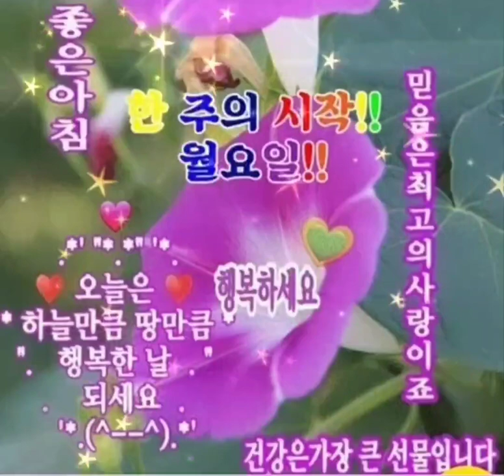한주의 시작 월요일!화이팅! 임영웅 모래알갱이 🍹🌷🕊